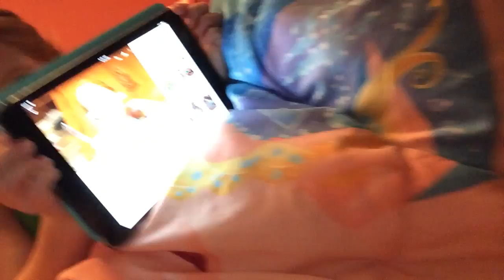Justin Bieber the worst Play dough the best